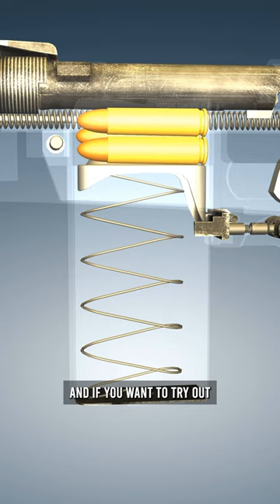How could ANYONE get this wrong?!🙄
𝗨𝗦𝗘 𝗧𝗛𝗜𝗦 𝗟𝗜𝗡𝗞 TO GET WWII ONLINE FOR FREE